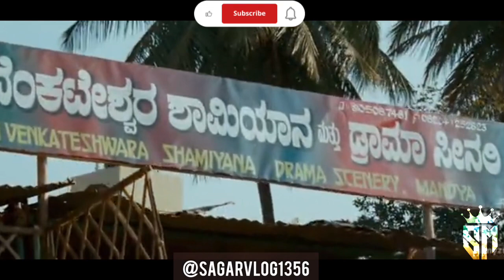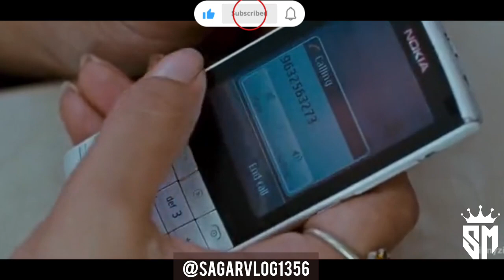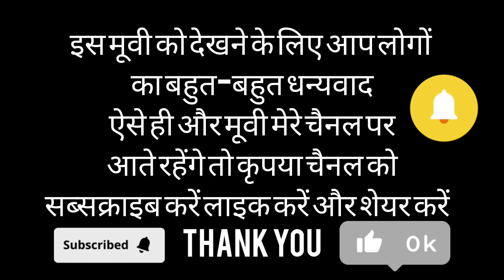rajahuli full movie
raja huli full movie

Directed by. Guru Deshpande
Screenplay by. Guru Deshpande
Story by. S. R. Prabhakaran
Based on
Sundarapandian. byS. R. Prabhakaran
Produced by. K. Manju
Starring
Yash
Meghana Raj
Vasishta N. Simha
Cinematography. K. M. Vishnuvardhan
Production
company. Lakshmisri Combines
Release date. 1 November 2013
Country. India
Language.  Kannada
south movie
zecharia sitchin
new south movie
sumerian mythology
anunnaki ancient mystery
anunnaki documentary
sumerian tablets
earth chronicles
kannada movies
ancient civilizations
yash all movies in hindi